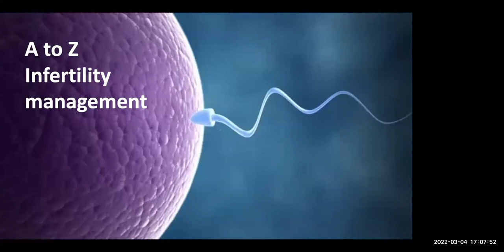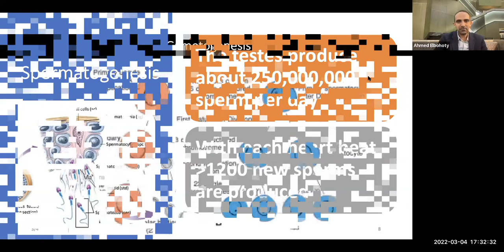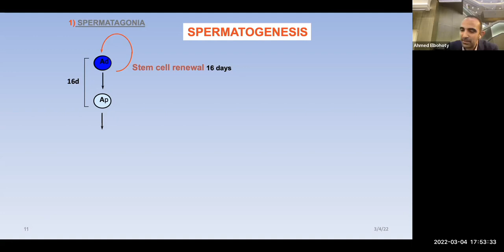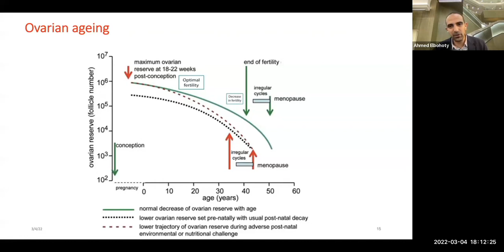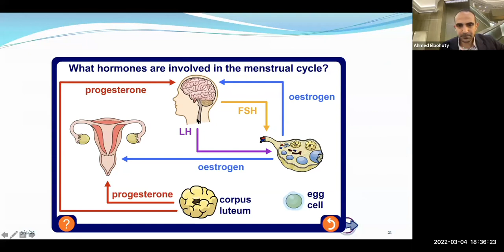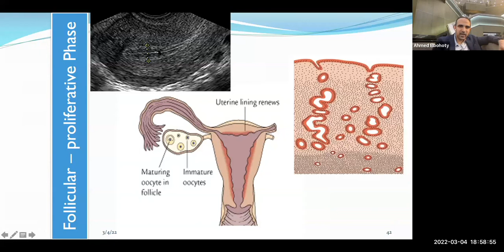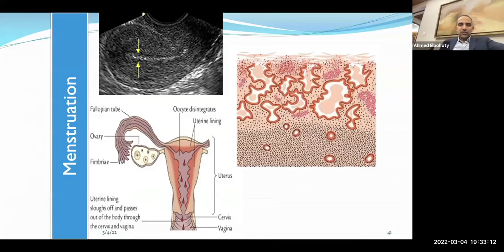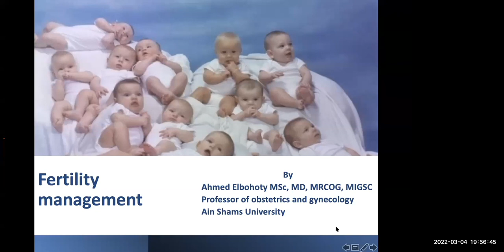Introduction to infertility management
This video contains the basic knowledge needed to understand the infertility